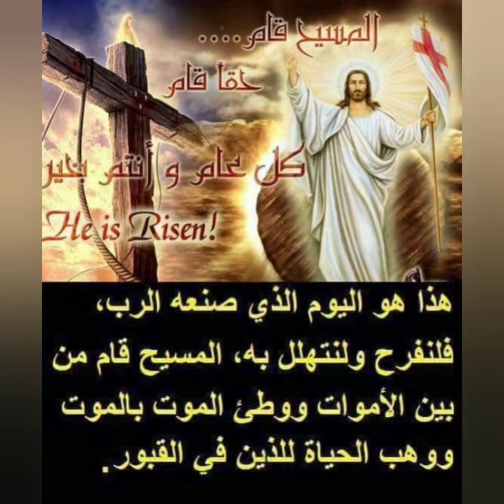❤️✨اخرستوس انيستي❤️✨أليسوس انيستي❤️❤️✨المسيح قام❤️✨بالحقيقه قام ✨❤️